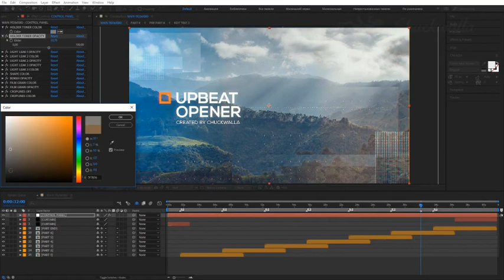"Upbeat Opener by Chuckwalla | After Effects Template | VideoHive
Go Unlimited Now (Envato Elements: 400,000+ graphics, fonts, photos and more)

Music for this template was created by audiojungle, you can read detail information through link in my video description!